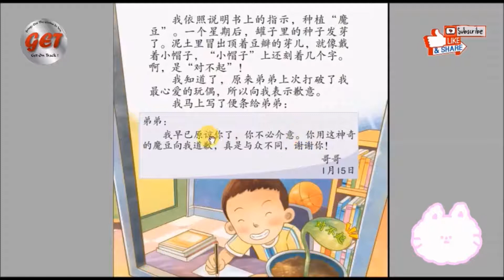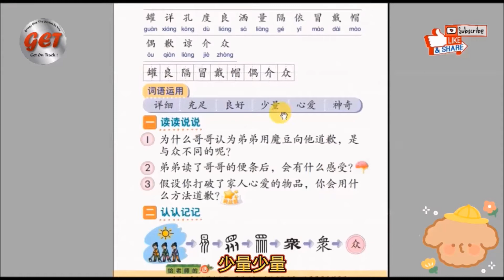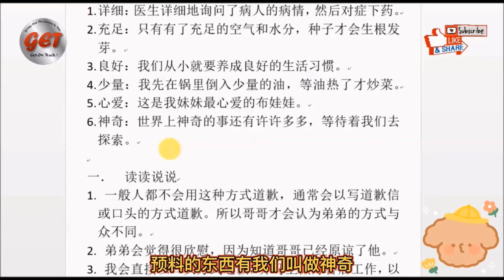SJKC Year 3 Chinese Textbook p. 8 to 9. 华小3年级华文课本朗读第8至9页。